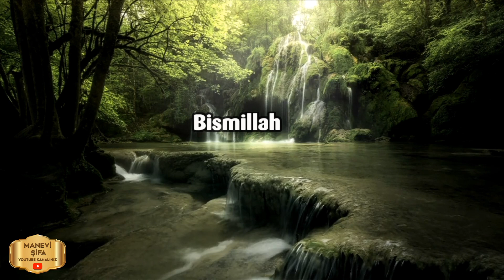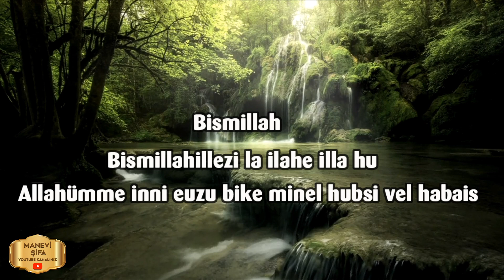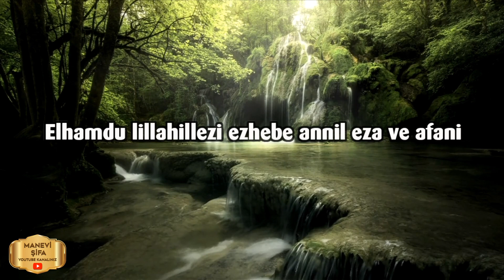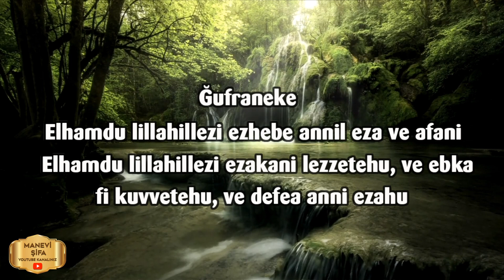TUVALETE GİRERKEN VE ÇIKARKEN OKUNACAK DUALAR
Tuvalete girerken ve çıkarken okunacak dualar, Tuvalete girerken ve çıkarken yapılacak dualar nelerdir? Rasulullah s.a.v tuvalete girerken hangi duayı okurdu, Rasulullah s.a.v tuvaletten çıkarken hangi duayı okurdu, tuvalete girerken dua okumazsak ne olur?